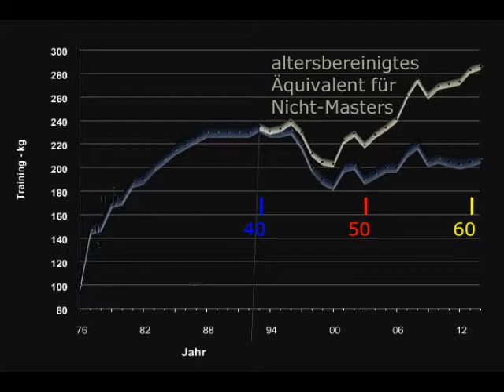Raw Bankdrücken - Walter Kurda - 2015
# 8

... selbst für dieses NULL-Volumentraining reicht die Kondition nicht ...